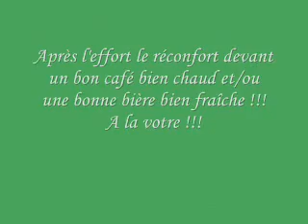Un Dimanche de rando dans les collines d'Allauch